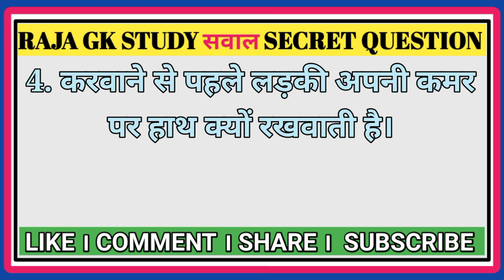gk questions and answers | history questions for competitive exams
history questions for competitive exams
dil ka raja
history trick for competitive exams
general competition
history Gk
history questions
gk history
ips
history questions
history questions and answers in hindi
history quiz
raja gk
trick gk
trick question
bihar police exam questions answers
class 10 history
gk history in hindi
g.k. questions in hindi
gk trick
general knowledge
gk questions and answers
Hindi history
history general knowledge
knowledge history
tricky question
mp gk mock test in hindi
youtube short
short
short beta
short video
खेल ज्ञान
जनरल नॉलेज

Copyright Disclaimer Under Section 107 for the Copyright Act 1976, allowance is made for "fair use" for purposes such as criticism, comment, news reporting, teaching,scholarship, and research fair use is a use permitted by copyright statute that might otherwise be infringing. Non profit, educational or personal use tipsin balance in favor of fair usI